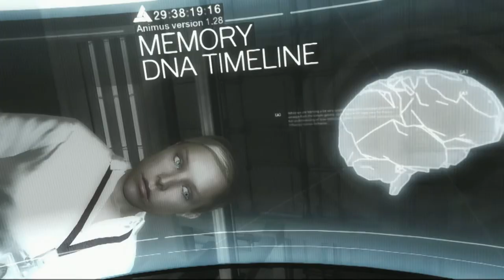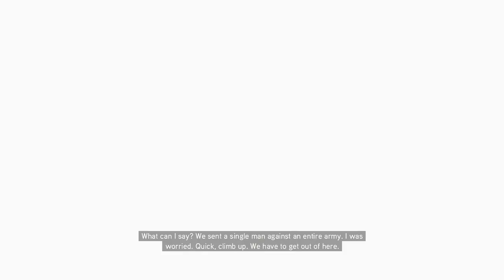Assassin's Creed Brotherhood Walkthrough Part 1 No Commentary 1080p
Assassin's Creed Brotherhood Walkthrough Part 1